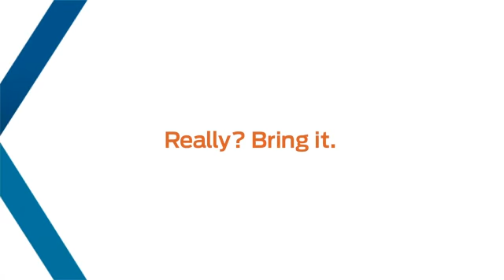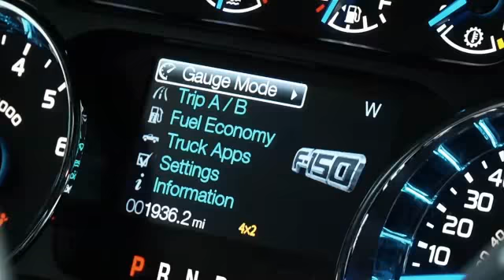Ford F-150 • The SWITCH • Janssen & Sons Ford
These guys choose Ford over Chevy and Dodge. With the Ford EcoBoost you get V8 power with a V6. The V6 gives you great fuel economy.